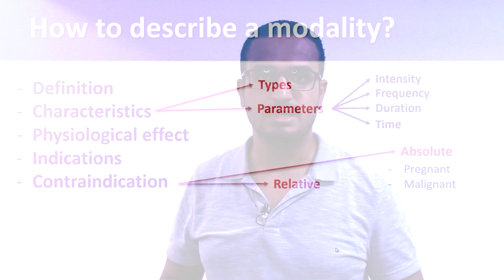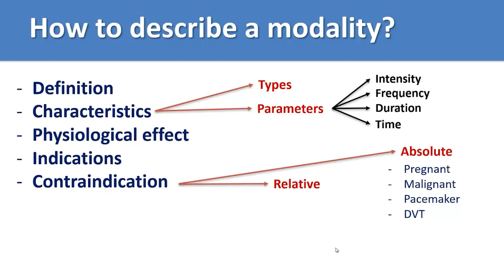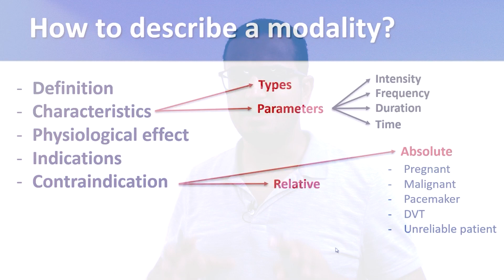03 Contraindications to electrotherapy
In this video:
We will continue the description of electrotherapy modality focusing on the absolute contraindications .. to follow the rest of the electrotherapy course:

مجموعة مراكز علاجي المتخصصة في العلاج الطبيعي للأطفال ..
د/

- فرع المقطم (الرئيسي)
7960 شارع المدينة المنورة - المقطم - القاهرة

- فرع مصر_الجديدة
٦ شارع ابن منظور - متفرع من ميدان الذهبي - الخليفة المامون - بالقرب من روكسي - مصر الجديدة - القاهرة
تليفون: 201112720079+